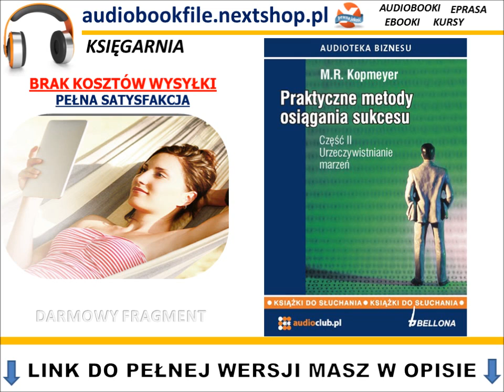PRAKTYCZNE METODY OSIĄGANIA SUKCESU. CZ. II - URZECZYWISTNIANIE MARZEŃ - AudioBook, MP3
Każdy człowiek rodzi się z instynktem sukcesu. O tym czy Ty osiągniesz w życiu to czego zapragniesz zadecydujesz sam. Książka ta i prezentowane w niej metody mają ułatwić Ci osiąganie pożądanego celu.
Urzeczywistnianie marzeń nie jest uzależnione od tego KIM jesteś, CZYM jesteś i GDZIE mieszkasz a przykłady ludzi, którzy niezależnie od miejsca, wieku i czasu zdobyli to czego pragnęli przekonują że jest to możliwe. Trzeba tylko wiedzieć CO to ma być i silnie w to wierzyć.Thomas Edison zaczynał jako gazeciarz w pociągach a został największym wynalazcą świata! John Rockefeller jeden z najbogatszych ludzi świata zarabiał na początku swej kariery 6 dolarów tygodniowo. Monet malował swe znakomite obrazy w wieku 86 lat a głuchy już pod koniec życia Beethoven nadal komponował swe nieśmiertelne symfonie.

CHCESZ BYĆ NA BIEŻĄCO Z PROMOCJAMI I NOWOŚCIAMI?

Fragmenty dostępne na tym kanale są częściami książek audio, których dystrybutorem jest NetPress Digital Sp. z o.o., właściciel Sieci Sklepów Cyfrowych Nextranet, której częścią/partnerem jest sklep Odtwarzane fragmenty zostały udostępnione na potrzeby promocji. Wszelkie próby kopiowania i powielania fragmentu przez osoby nieupoważnione, bez zgody wydawcy i/lub dystrybutora są zabronione i niezgodne z prawem.